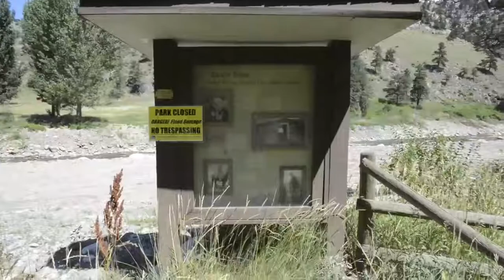Viestenz-Smith Mountain Park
Viestenz-Smith Mountain Park nearly a year after the flood.